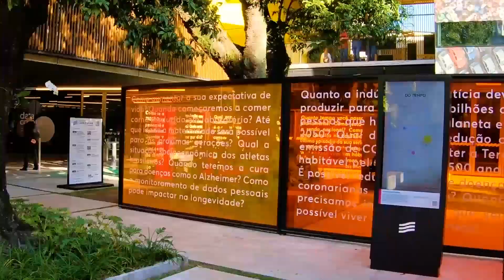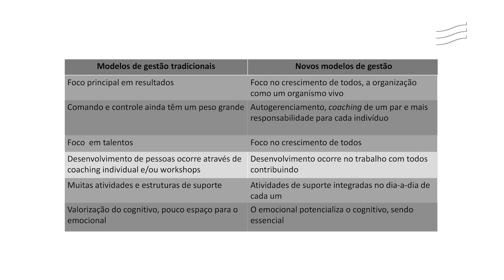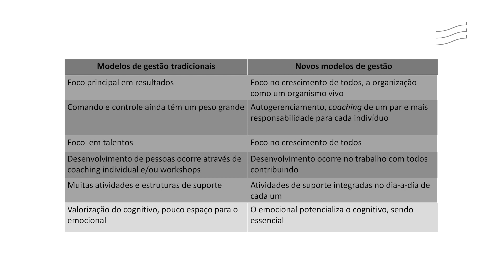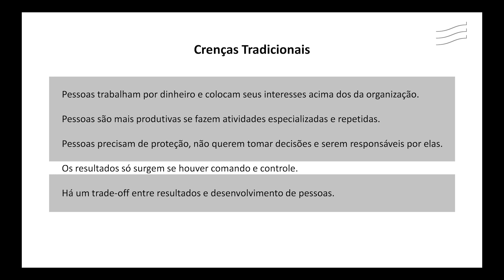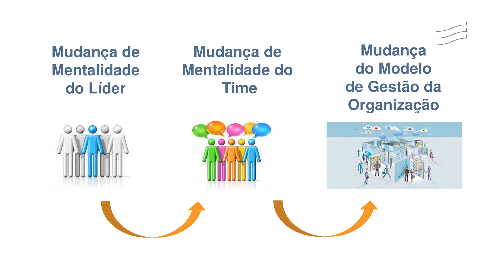O novo paradigma da liderança, com Virgínia Haag | Videoaula 4 | Casa Firjan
Nesta série de vídeos com a especialista em Neurociência e Psicologia Cognitiva, Virgínia Haag, você terá insights que o ajudarão a construir um modelo de liderança mais alinhado com as necessidades do mundo atual e, dessa maneira, propiciar mudanças também nos modelos de gestão e negócios em sua organização.

Na quarta e última videoaula, você vai entender que é necessário deixar as crenças de lado para entrar no novo paradigma de liderança e de gestão, direcionando sua organização para um novo caminho, o “das melhores organizações para trabalhar para as melhores organizações para crescer”.